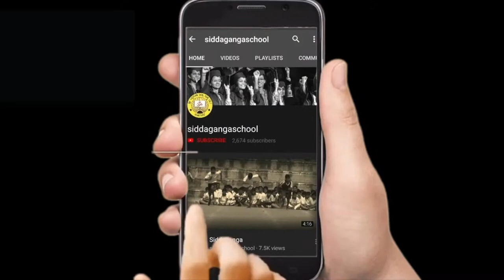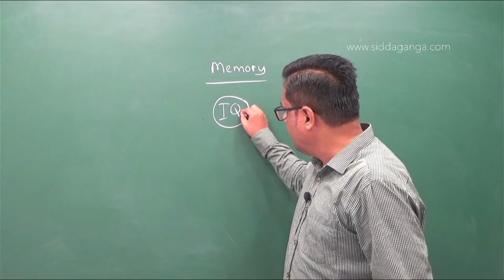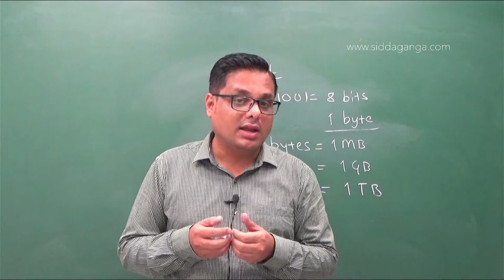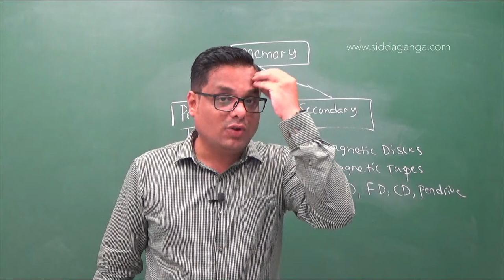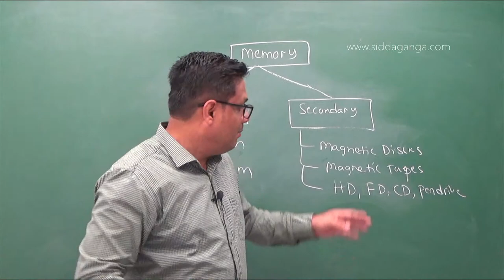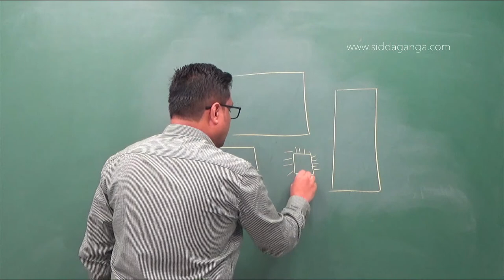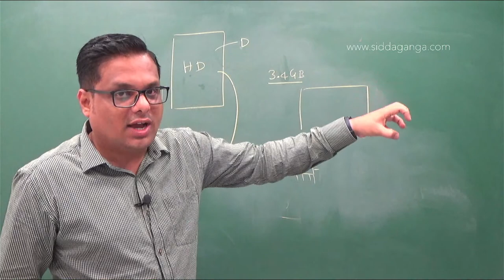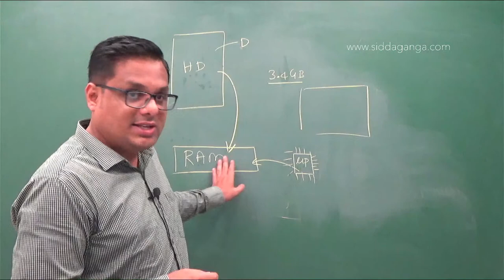1 PUC - COMPUTER SCIENCE - COMPUTER’S MEMORY AND IT’S TYPES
CS BY NAFIZ SIR